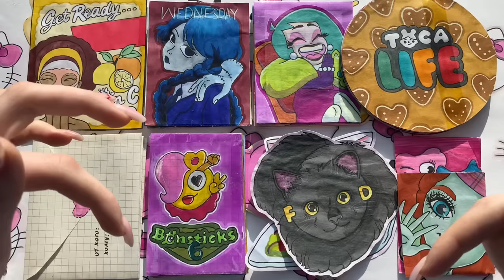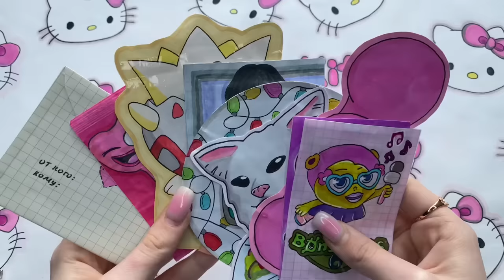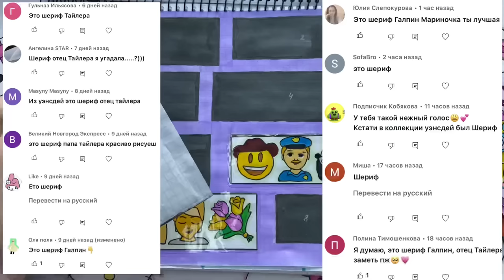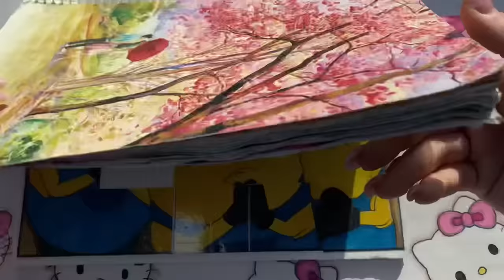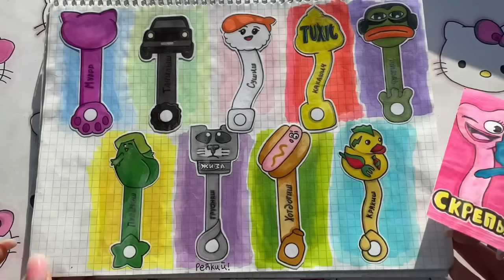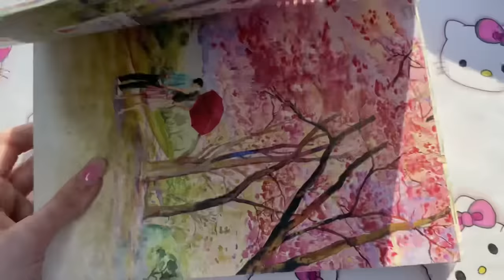Я Вернулась? 😭 Бумажные Сюрпризы🌸Wednesday Распаковка🌸БОНСТИКИ 6 🍑Марин-ка Д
Описание🌸

Влад а4
утя лалафанфан, лалафан, одежда для утенка, бумажные сюрпризы, маринка д, мир бумажек, гардероб для ути, адвент-календарь, lalafanfan, марин-ка д, пакетики, наклейки, идеи для каталога, обзор каталога для бумажных сюрпризов, идеи, 2 новинки , влад а4,